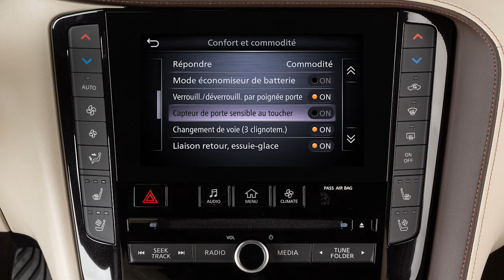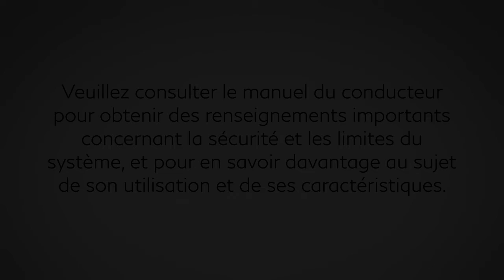2022 INFINITI QX80 - Clé intelligente et fonctions de verrouillage